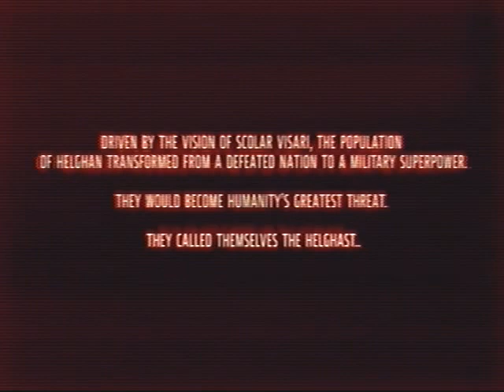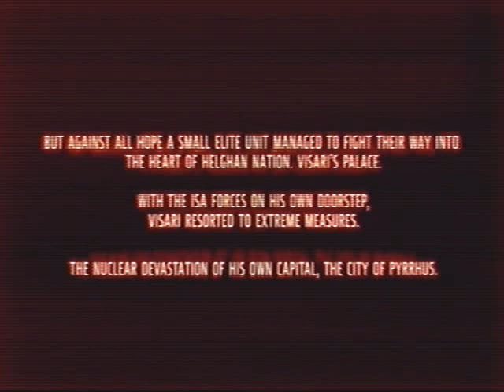Killzone 3 (Pt 1) - 6 Months Later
KZ3 introduction sucks. But walking around as a Helghast soldier was pretty cool.